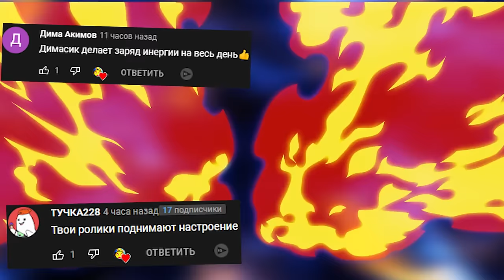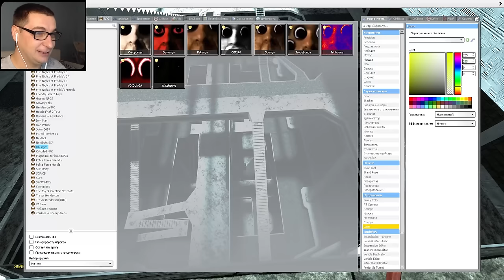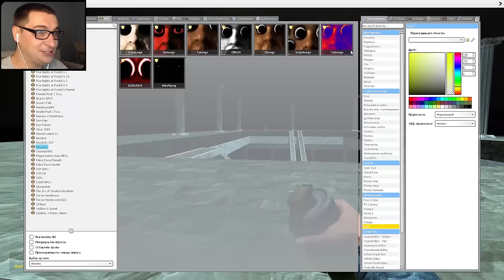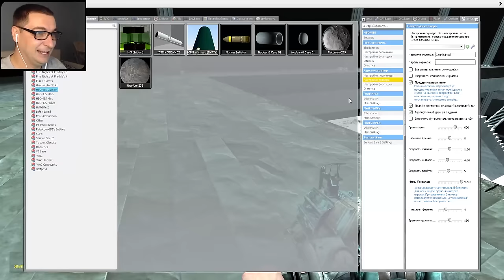ОБУНГА ГОНЯЕТСЯ ЗА НАМИ ВЕСЕЛЬЕ И УГАР OBUNGA В Garry's Mod